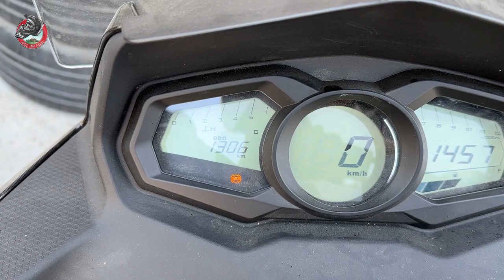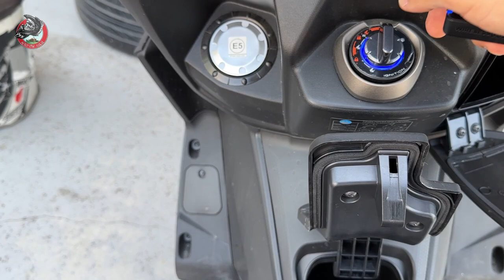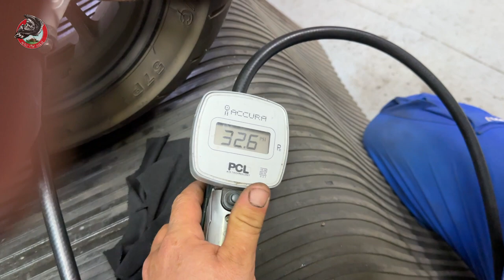KYMCO DINK - R 150 / RODAJ BAKIMI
Kymco Dink - r 150 nin rodaj bakımı için Kartal Oto Sanayi'deki Altan Motor'a gittim. Kısa bir süre içinde rodaj bakımını yaptırmış oldum. Kontrolleri ve yağ değişiminde fazla bir zamanınız gitmemiş oluyor. Yağ olarak Motul 5000 kullanmış olduk. Rodaj bakım için yaptığım masraf 25\08\2023 tarihinde 290 tl tuttu. İsterseniz hep beraber seyredelim.
Altan Motor (Kartal Oto Sanayi)